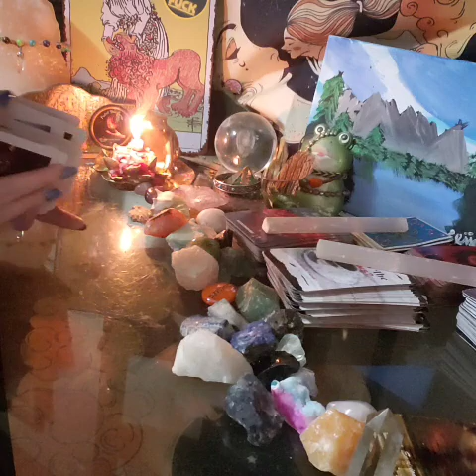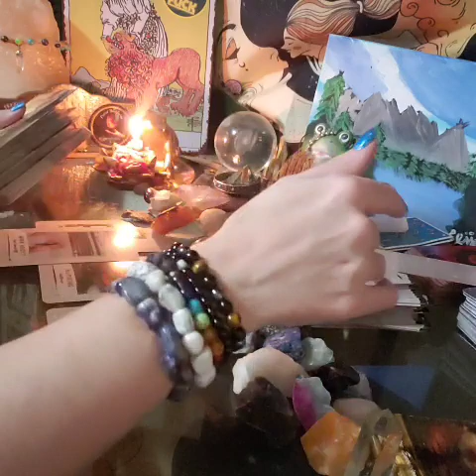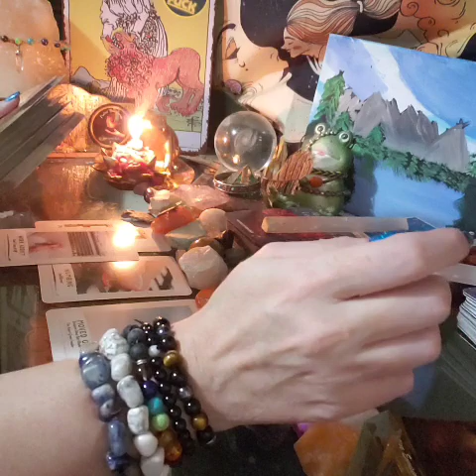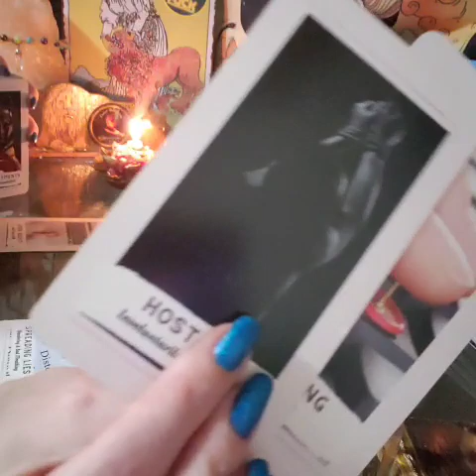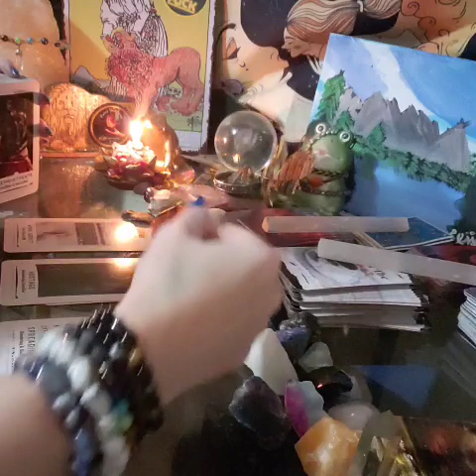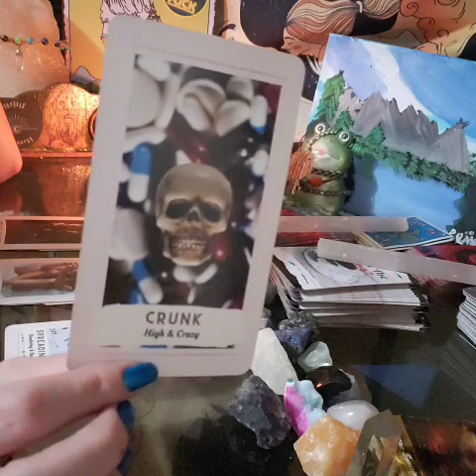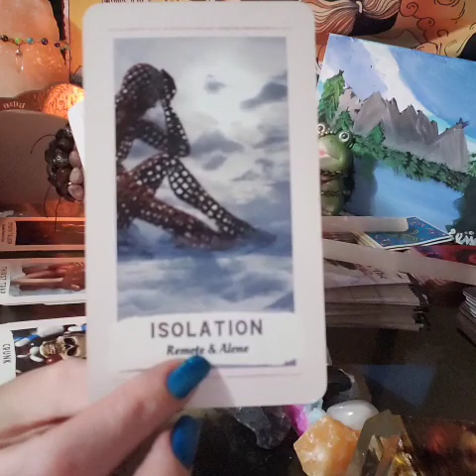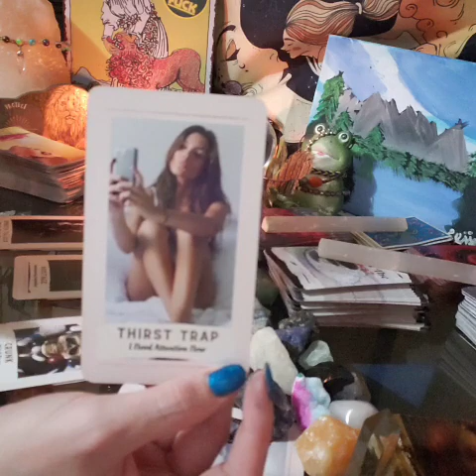Dm GOT PLAYED their hands are tied karmic hold them hostage & jealous af bout ur social media posts